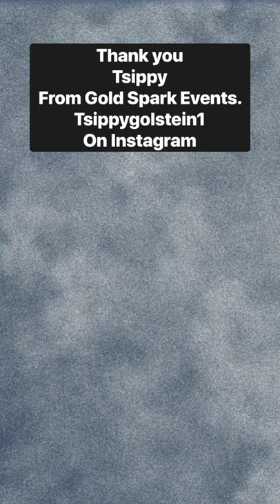Labor Day Sale 6th and 7th September 20. 15% Discount Sitewide. How I Wore My Reversible Skirt.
Gold Spark Events organizer Tsippy Goldstein reviewing the reversible leopard skirt and leopard handkerchief tunic. Please check her out on Instagram Tsippygoldstein1.
The Kosher Casual mission is to make high-quality clothing basics that are modest, affordable and comfortable - to not only look good, but to live in.

We know you have a unique style and we love that, so we focus on the fashion building blocks and wardrobe essentials that you can dress up or down to seamlessly elevate and integrate with any outfit. From the perfect layering shirts to the pencil skirts you’ll want to live in, we have the tried-and-true classics that go with you season to season and trend to trend.

And, we work hard to keep our costs down so being modest is both simple and affordable for all.

If you want to get to know us better, please check out this link to meet our Kosher Casual family and click here to see a video introducing our company to the world!